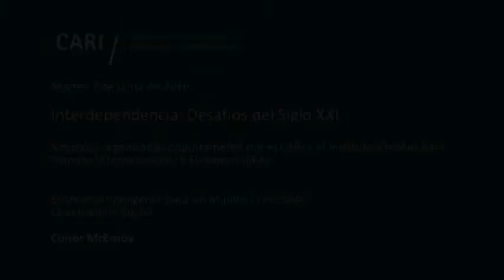Economías Inteligentes para un Mundo Conectado - La Economía Digital - Conor McEnroy